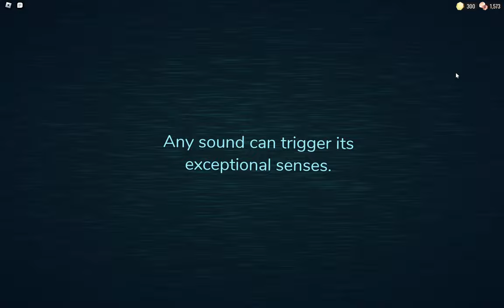Roblox doors lvl 100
Probably not killing myself on purpose..